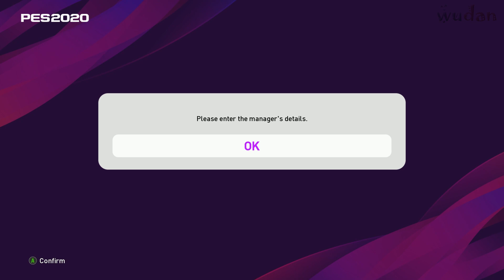Efootball Pes 2020 Master League Barcelona Valverde Out Maradona In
Budget Settings: Large, and end up with almost 3.6 billion in transfer funds 300 plus million in salary budget , what the heck!

eFootball Pro Evolution Soccer 2020 (abbreviated eFootball PES2020) is a football simulation video game developed by PES Productions and published by Konami for Microsoft Windows, PlayStation 4, and Xbox One. The game will be the 19th installment in the Pro Evolution Soccer series and will be launched worldwide on September 10, and September 12 in Asia. The new game features a name change with the addition of 'eFootball' within the title, symbolizing a push in the online gaming space with a focus on PESLeague and eFootball Pro tournaments. Lionel Messi returns as the cover star of the standard edition, since his last appearance on the Pro Evolution Soccer 2011 cover, alongside Pro Evolution Soccer ambassadors Serge Gnabry, Miralem Pjanić and Scott McTominay.Ronaldinho will feature on the cover of the legend edition. The demo was released for PlayStation 4, Xbox One and Microsoft Windows on July 30, 2019